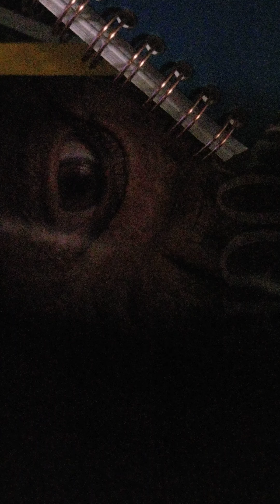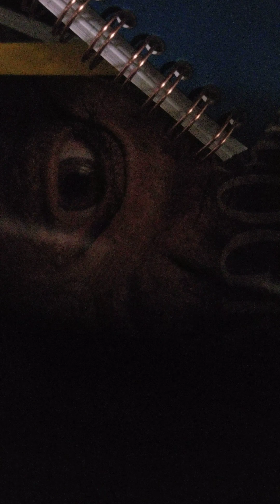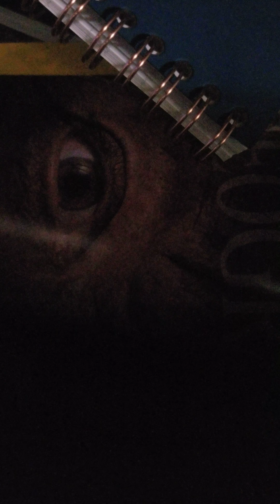Humans, The Force of Nature